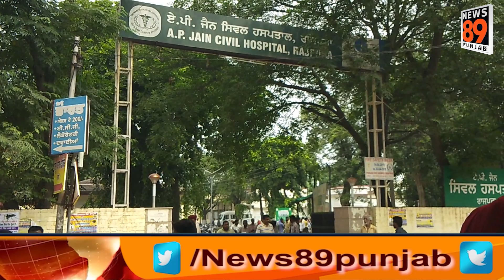ਸਿਵਲ ਹਸਪਤਾਲ ਵਿੱਚ ਛਿੜੇ ਵਿਵਾਦਾਂ ਨੂੰ ਲੈ ਕੇ ਵਿਧਾਇਕਾਂ ਮੈਡਮ ਨੀਨਾ ਮਿੱਤਲ ਨਾਲ ਨਿਊਜ਼ 89 ਪੰਜਾਬ ਦੀ ਖਾਸ ਗੱਲਬਾਤ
ਰਾਜਪੁਰਾ ਦੇ ਸਿਵਲ ਹਸਪਤਾਲ ਵਿੱਚ ਛਿੜੇ ਵਿਵਾਦਾਂ ਨੂੰ ਲੈ ਕੇ ਵਿਧਾਇਕਾਂ ਮੈਡਮ ਨੀਨਾ ਮਿੱਤਲ ਨਾਲ ਨਿਊਜ਼ 89 ਪੰਜਾਬ ਦੀ ਖਾਸ ਗੱਲਬਾਤ